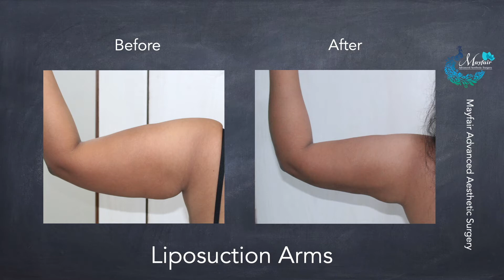VASER Liposuction Arms Before After result Mayfair Advanced Aesthetic Surgery Dr Kedarnath Pandya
Here is a patient operated for liposuction arms with VASER liposuction. This is a 3 months follow up results showing excellent arm contouring and good bilateral symmetry.

Mayfair advanced aesthetic surgery is situated in Ahmedabad, Gujarat, India. Mayfair caters to the patient coming from all across Gujarat and India. Patients from Rajkot, Vadodara, Bhavnagar, Surat, Mehsana, Gandhinagar, Himatnagar, Deesa and Anand are very frequent.

Mayfair is one stop destination for all your cosmetic surgery related queries.
Call on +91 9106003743 for a free online consultation.
What is Arm Lift Surgery?

An arm lift, also known as brachioplasty, is a surgical procedure that tightens the underlying supportive tissues in the upper arm and reduces the excess sagging skin.

Is Arm Lift right for me?

Do you feel sad and conscious about your arms drooping down?
Do you have non- elastic excess skin on your arms?
Do you want to get your arms free from stretch marks?
Have you undergone extreme weight loss?
Do you hesitate to wear sleeveless tops?
Do you want perfectly shaped and well toned arms?
About Mayfair Advanced Aesthetic Surgery Clinic, Ahmedabad

If the answer to any of the above questions is yes then arm lift surgery is the correct option for you. Arm lift or arm reduction surgery can be the perfect choice for those who want to contour and shape their arms.

Arm Lift surgery can be really effective and very safe solution to get rid of your Bingo Wings and get perfectly shaped arms. This surgery can have a great impact of your self-confidence.

What does Arm Lift Surgery involve?

Arm lift or brachioplasty surgery is taking out the excess fat and skin and fat from the region of the inner arm, thus, improving the shape and contour of the upper arm. Arm Lift is often combined with liposuction in some cases to achieve the desired result of well sculpted shape of the arms.
In order to reduce the excess fat in this surgical correction of the upper arm, an Arm Lift scar length varies due to severity of skin laxity and is separately done on the area of the inner arm so that scar stays hidden and are not visible. The scar is done from the axilla till the inner arm’s elbow.
The outcome of this surgery is definitely a better shape and better contour of the upper arm, which allows you to find suitable and fit clothing. This further takes your self confidence to the next level.

What are the benefits of Arm Lift Surgery?

Removes excess fat and skin, thus contouring the arm.
Smoother skin of the arm.
Proportionate Arm fat.
Hidden scars.
Long Lasting results.
Improves self-confidence.
More Clothing options.
Arm Lift Surgery at Mayfair

Dr. Pandya will have a detailed consultation depending on your requirement and wish about Arm Lift, thus helping you to make sure whether an arm lift is the right and effective solution for you. If yes, he will guide you and also suggest you the best procedure suited to you so that you may have the expected outcome.
The arm can have swelling after the procedure, therefore, it is very important to follow all the post-operative instructions given by your surgeon. You will be provided and asked to wear a pressure garment so that your recovery process is fast and also to reduce the swelling.

Get a more Beautiful and Confident “YOU” with the best Cosmetic procedures at the Best Cosmetic Clinic in Ahmedabad!!!

Mayfair Advanced Aesthetic Surgery Clinic is the best cosmetic clinic owned and run by a board certified Cosmetic & Plastic Surgeon Doctor Kedarnath Pandya who is an expert in aesthetic and cosmetic plastic surgery. Dr. Pandya has always been committed to educating all the patients about all the procedures they will go through and sharing authentic advice. Therefore, if you are looking for the Best Cosmetic Clinic, then Dr.Pandya at Mayfair Advanced Aesthetic Surgery is the right person to talk to.

The centre has state-of-the-art facilities backed by latest technologies providing a wide range of cosmetic, plastic and reconstructive surgery services to the patient in Ahmedabad, Gujarat, India and abroad.

It is located in the topmost posh locality of Ahmedabad city. Great interiors, US-FDA approved machines and a staff which is both friendly and experienced are sure to make cosmetic surgery a divine experience.